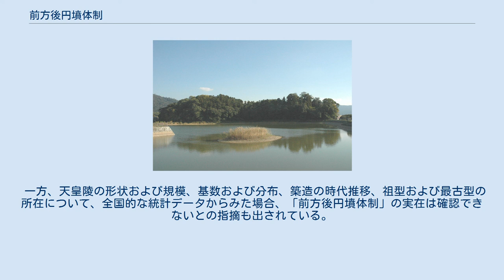前方後円墳体制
前方後円墳体制（ぜんぽうこうえんふんたいせい）とは、古墳時代前期にあらわれた、定型化した前方後円墳の造営にみられる政治秩序。
考古学者都出比呂志によって1991年に提唱された概念。
なお、広瀬和雄は「前方後円墳国家」、近藤義郎は「前方後円墳秩序」の名称で同様の概念を提唱しているが、論者によって主張の力点が異なり、特に国家形成論の観点からは意見に対立がみられる。
 箸墓古墳 都出比呂志は、奈良県桜井市の箸墓古墳をはじめとする定型化した前方後円墳の造営をもって古墳時代の始まりとし、古墳時代は、その当初からすでに国家段階に達していたとして、葬制の定型化にみられるような一元化された政治秩序を前方後円墳体制と呼ぶべきだと主張した。
 広瀬和雄は、日本列島各地に展開した前方後円墳の特質として「見せる王権」としての可視性、形状における斉一性、そして、墳丘規模に顕現する階層性の3点を掲げ、前方後円墳を、大和政権を中心とした首長層ネットワークすなわち「前方後円墳国家」と呼ぶべき国家の表象であると論じた。
そして「前方後円墳国家」とは、広瀬によれば、「領域と軍事権と外交権とイデオロギー的共通性をもち、大和政権に運営された首長層の利益共同体」と定義されている。
また前方後円墳と前方後方墳との間には階層性が存在し、前方後方墳は政治的に劣位の二次的なメンバーの墓であるとしている。
 近藤義郎は、前方後円墳の成立の歴史的意義について「畿内中枢や吉備を中心とする倭の各地の進んだ部族首長達が、対内的・対外的必要から集まり、それぞれの狭い祖霊の世界、つまり、地域ごとの祭祀的・政治的世界から抜け出し、前方後円墳の世界として列島の多くの部族集団を祭祀的・政治的に結びつけた」として、このような「倭的世界の形成」つまり「前方後円墳秩序の創出」によって日本列島各地の部族首長に明確な格差が持ち込まれたとしている。
 都出の提唱した「前方後円墳体制」の概念は、古代史研究や考古学研究において重大な提案であり、当該分野に関わるほとんどすべての研究者に影響をあたえた。
呼称もまた、提唱者による命名である「前方後円墳体制」が広く踏襲されている。
 渡辺貞幸は、弥生時代の末葉に弥生墳丘墓が地域ごとに独自な形式で成立して地域ごとの祭祀的世界や政治的勢力が形成されていたのに対し、古墳時代に入ると前方後円墳の巨大化がみられ、突出部は前方部に整えられていくとして、さらに、墳丘の形と規模において格差が明瞭に現れることに注目して、「前方後円墳・前方後方墳・円形・方形といった前方後円墳体制」を形成するとしている。
 また、石野博信は、前方後円墳を3世紀中葉に大王墓として採用されて6世紀末までつづいたとするが、事実としては継体朝にいて反乱の将であった筑紫国造磐井も前方後円墳を造営していたことから「前方後円墳体制」は首長層の精神的紐帯にすぎず、祭祀の内容も実際には大きく変質していったと述べている。
 藤田憲司は、「巨大前方後円墳の築造が続いた約350年間の当初から「全土的」に一体的な体制が成立したという想定は、多くの問題点を抱えており、同意できない。
「古墳時代」中期までは各地に大きな前方後円墳を築く権力構造が成立しており、「近畿中央部の首長と地方の首長との間にあったのはせいぜい同盟的な」関係であったろう」という指摘は一つの指標になると思う。
 一方、天皇陵の形状および規模、基数および分布、築造の時代推移、祖型および最古型の所在について、全国的な統計データからみた場合、「前方後円墳体制」の実在は確認できないとの指摘も出されている。